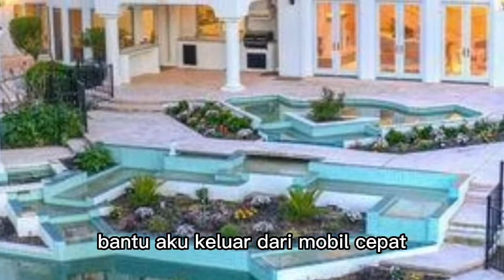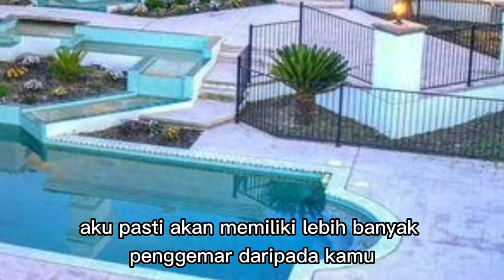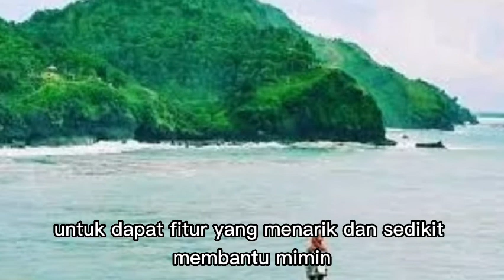KONDISI CANDRA HARIS YANG MEMPRIHATINKAN SETELAH PUTUS CINTA !!! menantu yang diremehkan eps 2774